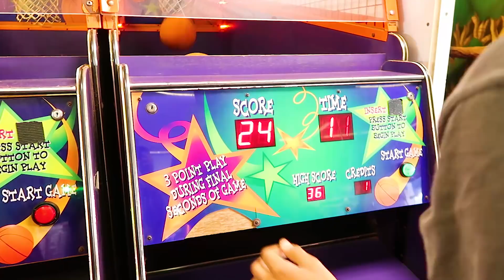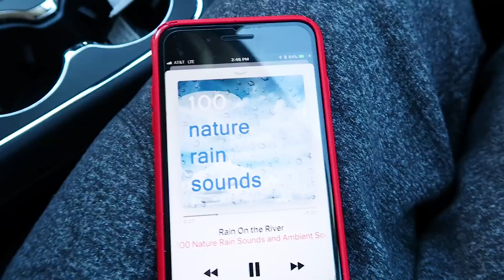WHAT HAPPENS IN VEGAS STAYS IN VEGAS!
We may have gotten up to a couple things in Vegas... 😅

If you read this far, comment "HOT DOGS AND FLAMINGOS" in the comment section below! Lets confuse everyone. :)